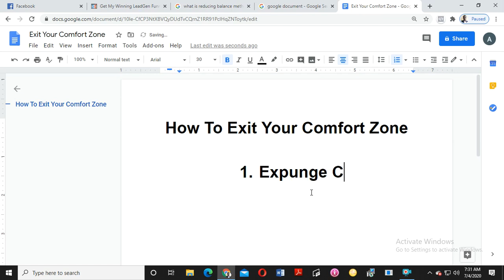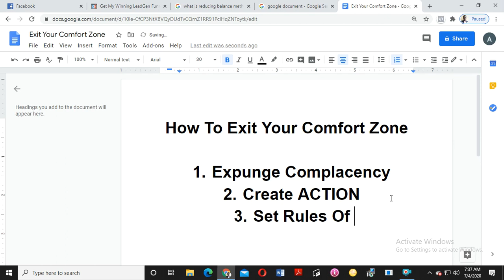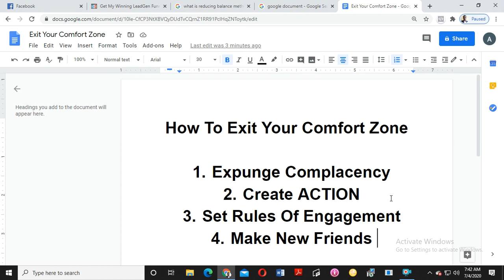Exit Your Comfort Zone - Even A School Dropout Can Do This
EXIT YOUR COMFORT ZONE

The most painful regret in life is for one to see opportunities for greatness and deliberately decides to let the wind blow it away. This is worst than committing suicide.

In everything we do on daily basis, if there is a quest for an intentional growth, you must have be rugged and ruthless about it. You must be ready to quit that comfort zone. To do this, you must:

EXPUNGE COMPLACENCY
Never be too sure of where you are now because  revolution is no respecter of knowledge, race or creed. Define your new territory.

CREATE ACTION
Never be caught seated on the fence. Always be on move with the right frame of mind.

SET RULES OF ENGAGEMENT
Don't let situation dictate to you what you must do rather, create the rules for situation on how it should operate in your zone or domain.

Learn ideas, concepts, ways of doing things,etc by associating and making new friends with like minds.

 Quitting your old environment for new one requires you having the spirit of tolerance and strong adaption attitude. Take it along with you.

Check Out The Following Resources To Help You Exit Your Comfort Zone

 "If You Lock Me In A Hut For 7 Days, And All I Have Is A Laptop, Internet And ATM Card...

This Is Exactly What I Will Do To Start Making At Least N750K A Month...Even If The Economy Went To The Dogs."